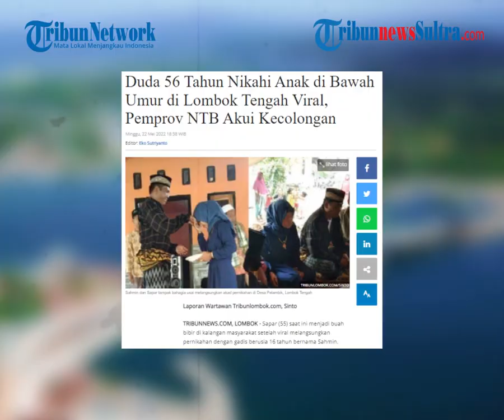Duda 56 Tahun Nikahi Anak di Bawah Umur di Lombok Tengah Viral, Pemprov NTB Akui Kecolongan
Sapar (55) saat ini menjadi buah bibir di kalangan masyarakat setelah viral melangsungkan pernikahan dengan gadis berusia 16 tahun bernama Sahmin. Perbedaan usia antara kedua mempelai yang terbilang begitu jauh, tidak mengurungkan niat keduanya untuk melangsungkan pernikahan.

zulkifli dk
Sumber: FB/Tribun Lombok